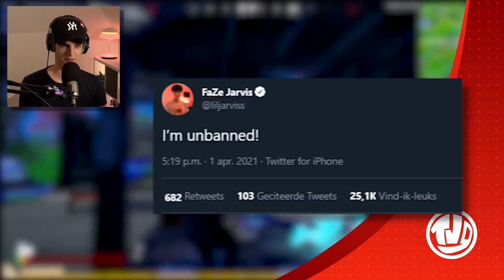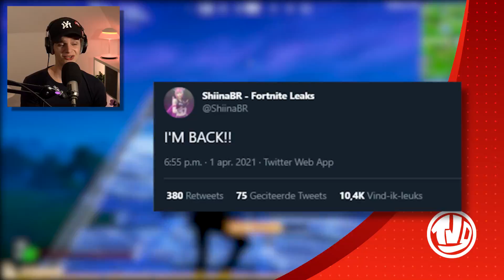*NIEUW* Fortnite x Ariana Grande?!? *OMG* Double Pump Is TERUG!!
🔸 Hoofdstukken:
0:00​​​​​​​​​​​​​​​​​​​​​​​​​​​​​​​​​​​​​​​​​​​​​​​​​​​​​​​ - Item Shop
0:40​​​​​​​ - 1 April 'Grap'
1:38 - Season 6 Progressie
1:59​​​​ - Faze Jarvis
2:47​​​​ - Mini Update + Probleempje
3:20​​ - Leakers Unbanned
4:00 - Fortnite x Ariana Grande
4:28 - Cheat Sheet Week 3
5:00 - Double Pump

5:44​​​​​​​​​​ - Outro + Gameplay